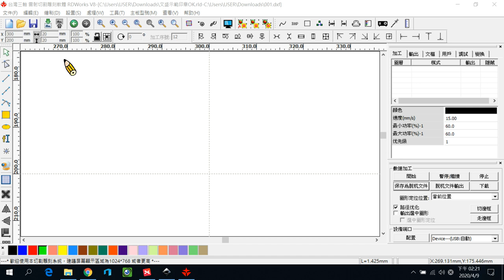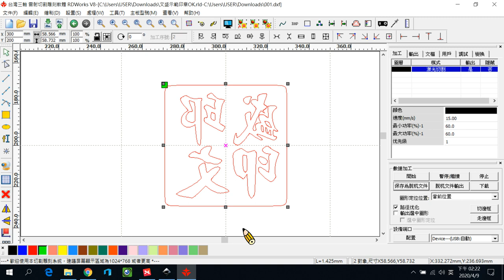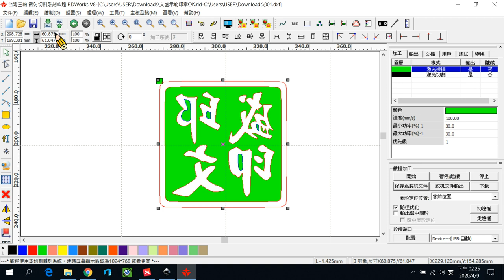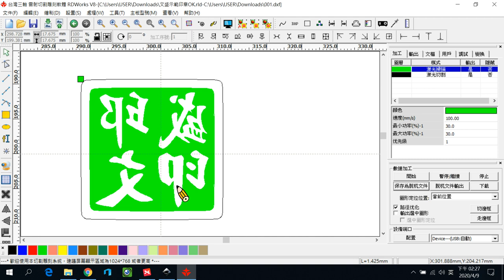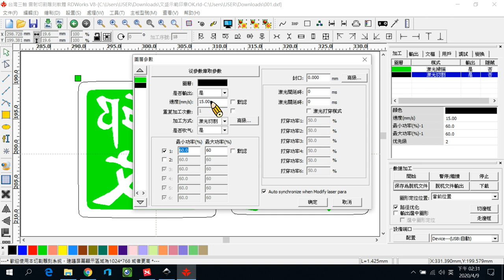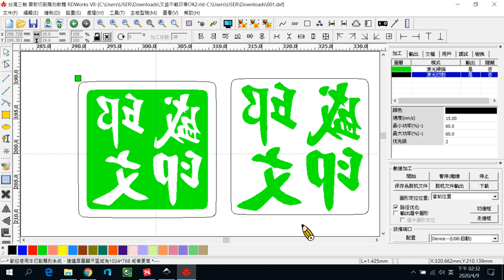3-109-創客雷切-03印章製作-C繪圖設計與參數設定(下)